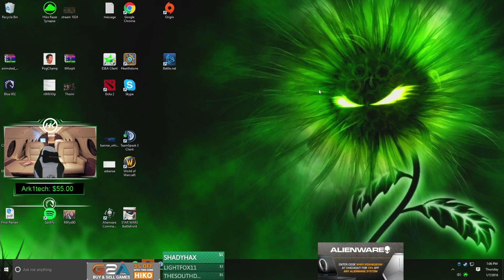Best Twitch moments 3 ft Hiko, Timthetatman